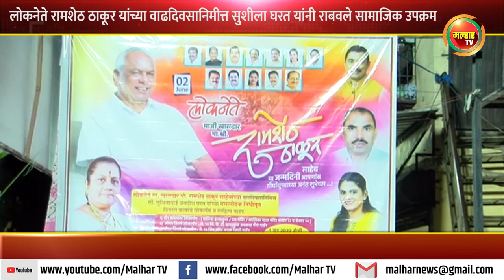लोकनेते रामशेठ ठाकूर यांच्या वाढदिवसानिमीत्त नगरसेविका सुशीला घरत यांनी राबवले सामाजिक उपक्रम